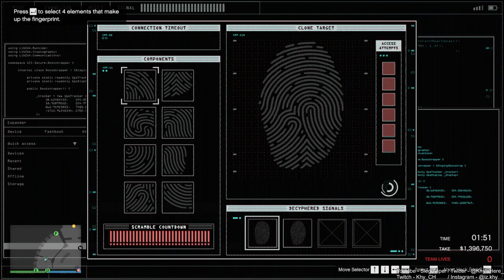GTA Online Heist #105- WE HEISTED THE CASINO!